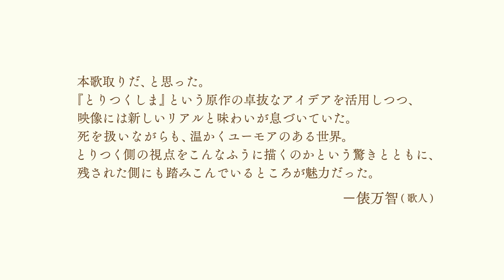小泉今日子、亡くなった人にそっと問いかける 主題歌はインナージャーニーの「陽だまりの夢」／映画『とりつくしま』予告編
“母”東直子の小説『とりつくしま』を、“娘”の東かほり監督が映画化した【特別な作品】『とりつくしま』予告編が解禁！

死んでしまったあと、モノになって大切な人の近くにいられるとしたら…。あなたは何になりますか？亡くなった人に、「とりつくしま係」が問いかける。この世に未練はありませんか。あるなら、なにかモノになって戻ることができますよ、と。

映画『とりつくしま』は、東直子の小説『とりつくしま』(筑摩書房)を原作に、娘である東かほり監督が脚本・監督した“特別な映画”。2007年に発行された小説『とりつくしま』は、すでに失われた人生のかけがえのない記憶がよみがえり、切なさと温かさと哀しみ、そして少しのおかしみが滲み出る11篇の短篇集。海外も含めファンも多く、シネマプロジェクト作品として映画化を発表した際には様々なところから多くの反響があった。

東かほり監督は、長編デビュー作『ほとぼりメルトサウンズ』(2021)が、第17回大阪アジアン映画祭、第22回ニッポン・コネクション(ドイツ)などに選出、その後劇場公開もされ、今、大注目の監督。母が生み出した原作の11篇の中から、「トリケラトプス」「あおいの」「レンズ」「ロージン」の4篇を紡ぎ、オリジナルストーリーを加えて映画化した。

また本作は、ENBUaゼミナール「シネマプロジェクト」の第11弾作品。本プロジェクトは、社会現象にもなった上田慎一郎監督『カメラを止めるな!』をはじめ、今泉力哉監督作『退屈な日々にさようならを』や、昨年1館から公開し80館以上に拡がりスマッシュヒットとなった外山文治監督作『茶飲友達』など、ワークショップからキャスティングされた魅力的な俳優たちと共に、商業映画とは一線を画す刺激的な映画を世に届けてきた。

本作のワークショップには応募総数399名の中から選ばれた71名のキャストが参加し、橋本紡、櫛島想史、小川未祐、磯西真喜、安宅陽子、志村魁など23名が出演。そして、小説で重要な役割となる“とりつくしま係”として、小説のファンである小泉今日子が出演している。

この度の新宿武蔵野館での公開決定に合わせ、『とりつくしま』予告編を解禁。人生が終わってしまった人々の前に現れ、とりつく“モノ”をいっしょに決めていく“とりつくしま係”。

インナージャーニーが歌う主題歌「陽だまりの夢」に合わせて、夫のお気に入りのマグカップになることにした妻、だいすきな青いジャングルジムになった男の子、孫にあげたカメラになった祖母、ピッチャーの息子を見守るため、野球の試合で使うロージンになった母の姿が綴られていく、やさしい予告編に仕上がった。

■［動画］夫婦を演じた小泉今日子と永瀬正敏が子役に褒められ満面の笑み
■［動画］小泉今日子、台風接近のなか「私だったら家から出ない」／映画『マザーウォーター』初日舞台挨拶